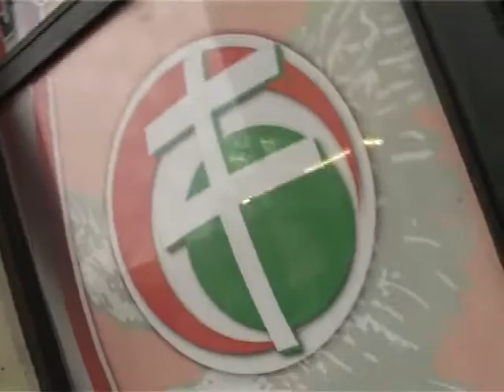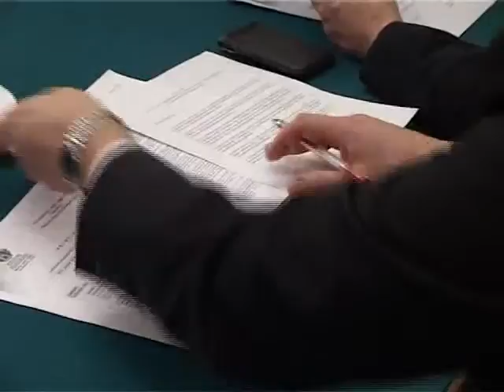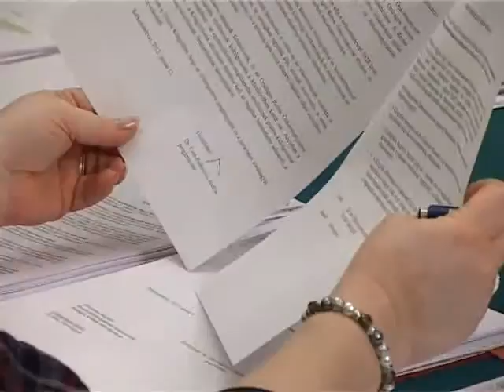Fehérvár a Királyok Városa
Székesfehérvár továbbra is a Királyok Városa -- címmel Székesfehérvár Önkormányzata közleményt juttatott el szerkesztőségünkhöz, melyben cáfolták a mai napon napvilágot látott téves ellenzéki híreszteléseket, melyek szerint a Bőrgyár épülete ingyenes átadásra kerülne. A Jobbik ugyanis, „A Fidesz Roma Kulturális Központot tervez Székesfehérvárra" címmel hirdetett sajtótájékoztatót a mai napon. A szervezet a Bőrgyár épületének esetleges ingyenes átadása ellen tiltakozott.